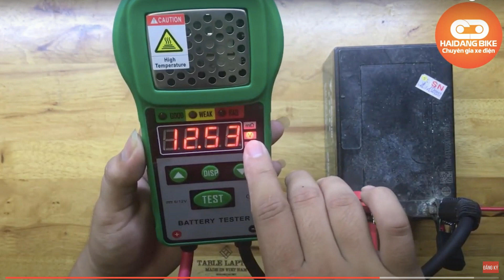Cách kiểm tra Pin 18650 - Xe Hải Đăng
Cách kiểm tra Pin 18650

Video hướng dẫn các bạn cách kiểm tra Pin 18650 đơn giản ai cũng có thể làm được mà ko cần phải dùng đến máy móc phức tạp